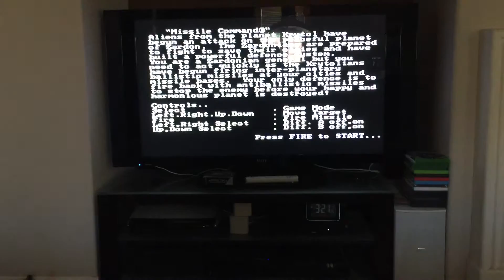Demonstration of Jaaks Pacific Atari 10 in 1 Classic Games Television Video Game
A short video showing the game Missile Command, one of ten games found on the Jaaks Pacific Atari 10 in 1 Classic Games Television Video Game, available